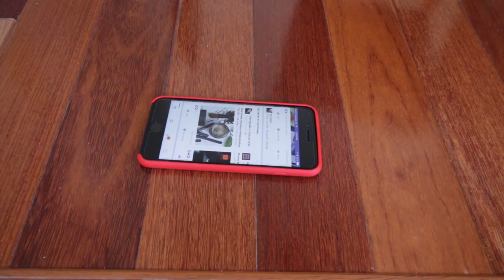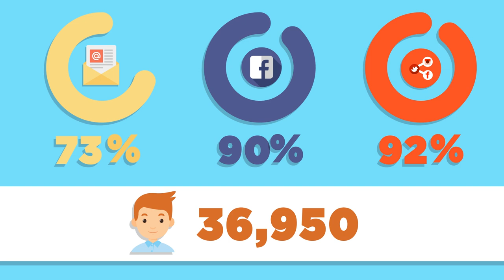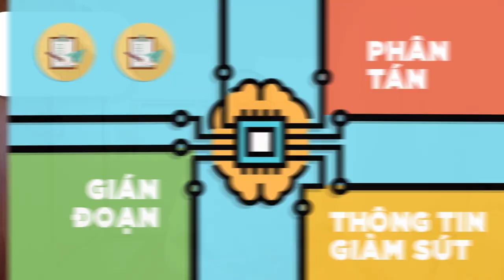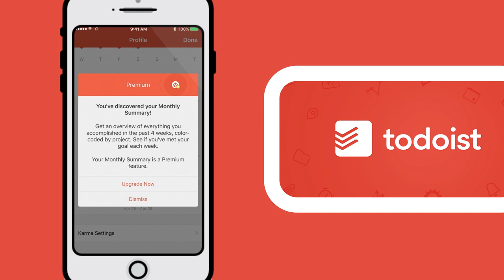Làm Sao Để Vừa học, vừa chơi ???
Làm sao để tập trung không chỉ trong lúc học mà còn trong các hoạt động khác?

Bạn gặp rắc rối với việc tập trung khi đang ngồi trên lớp. Bạn không thể tập trung khi học một mình, bạn cũng không thể tập trung và thường xuyên lơ đãng khi đang nói chuyện với mọi người xung quanh.

Bạn đang học thì đột nhiên có ai đó gửi tin nhắn cho bạn kèm theo một video hài hước. Bạn bật video đó lên và quyết định vừa xem vừa học. Nhấp chuột vào clip đó, đợi mạng load, bạn tranh thủ check facebook để đỡ tốn thời gian. Bạn chợt nhận ra hôm này là sinh nhật người yêu rồi vội vàng nhắn tin cho nàng. Đúng lúc đó, clip load xong và bạn lại quay lại ngồi xem để rồi hết một buổi tối, điều duy nhất bạn làm được là xem 1 clip hài trên mạng.

Các bạn có thấy những điều này quen thuộc không? Nếu có thì các bạn đang mắc một “triệu chứng” rất khó chữa, đó là multitasking – hay là làm nhiều việc cùng một lúc. Đây là nguyên nhân chủ yếu dẫn đến hiện tượng các bạn không thể tập trung khi đang học, hay khi đang làm việc trên cơ quan. Sự mất tập trung này chủ yếu đến từ sự phân tán tư tưởng khi các bạn làm nhiều việc cùng một lúc.

Và Các bạn luôn tự hỏi bản thân: làm sao để mình tập trung hơn trong lúc học? Tại sao mình luôn buồn ngủ khi đọc sách? hay mình không thể tập trung là do mình bị bệnh gì?

Ở video lần này, hãy cùng Draw Your Brain đi tìm nguyên nhân và cách giải quyết hiện tượng nghe thì có vẻ giản đơn nhưng lại đem lại rất nhiều rắc rối này nhé.

Nguồn:
Burns, S. M., & Lohenry, K. (2010). Cellular phone use in class: Implications for teaching and learning: A pilot study. College Student Journal, 44(3), 805–810.
Computers & Education, 56(2), 370–378.
Junco, R., & Cotten, S. R. (2012). No A 4 U: The relationship between multitasking and academic performance. Computers & Education.
Fried, C. B. (2008). In-class laptop use and its effects on student learning. Computers & Education, 50, 906–914.

Human Behavior, 28(1), 187–198.
Junco, R., & Cotten, S. R. (2011). Perceived academic effects of instant messaging use.
Junco, R. (2012). Too much face and not enough books: The relationship between multiple indices of Facebook use and academic performance. Computers in
Junco, R., Merson, D., & Salter, D. W. (2010). The effect of gender, ethnicity, and income on college students use of communication technologies. CyberPsychology, Behavior, and Social Networking, 13(6), 37–53.
Posner, M. (1982). Cumulative development of attentional theory. American Psychologist, 37, 168–179.
Posner, M. I., & Boies, S. J. (1971). Components of attention. Psychological Review, 78, 391–408.
Sana, F., Weston, T., & Cepeda, N. J. (2013). Laptop multitasking hinders classroom learning for both users and nearby peers. Computers & Education, 62, 24-31.

Smith, S. D., & Caruso, J. B. (2010). The ECAR study of undergraduate students and information technology. Boulder, CO: EDUCAUSE.
Wickens, C. D., & Hollands, J. G. (2000). Engineering psychology and human performance (3rd ed.). New Jersey: Prentice Hall.

Video là sự hợp tác giữa DRAW YOUR BRAIN và IFACT. Và nếu các bạn muốn xem thật nhiều video, cũng như trang cho mình những kiến thức hữu ích như này, thì hãy ủng hộ channel của mình và IFACT thông qua:

Creator: Nguyễn Ngọc Minh.